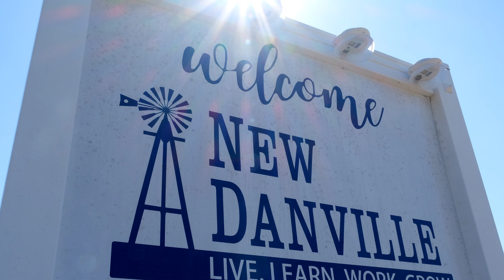Wranglers' Ballad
New Danville clients – adults with intellectual or developmental disabilities – are affectionately known as Wranglers. As a tribute to them, and all special needs adults, an original song was created by two members of the New Danville team. Wranglers’ Ballad is dedicated to New Danville’s Wranglers and all people with special needs. May we always share the invitation, “Would you like to try / something you never dreamed of?”